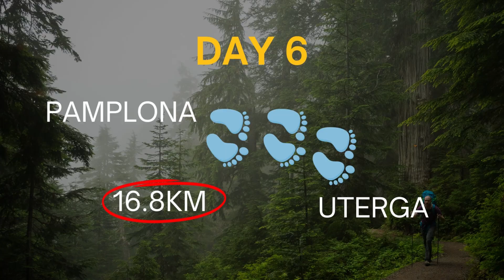The MOST Controversial Subject on the Camino de Santiago... and it's not Money!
"Discover the Most Debated Topic on the Camino de Santiago - It's Not About Money! Join us as we delve into the intriguing subject that sparks passionate discussions among pilgrims. Uncover the truth and diverse perspectives surrounding this controversial aspect of the Camino experience. Don't miss out on this thought-provoking exploration!"